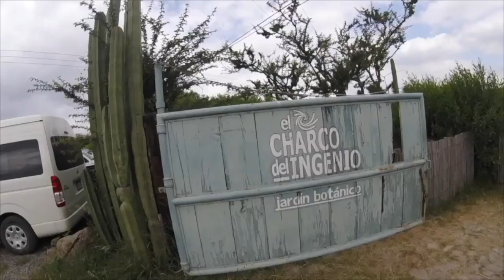Jardín Botánico el Charco del Ingenio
Visiting the Botanical gardens in San Miguel de Allende